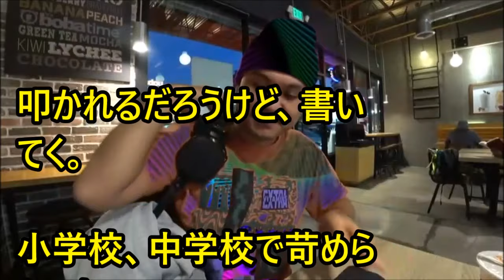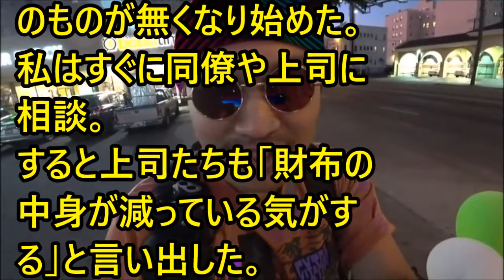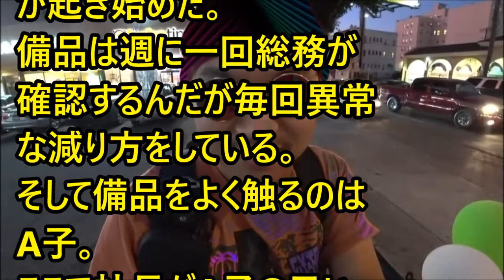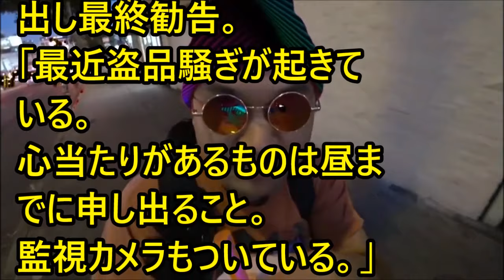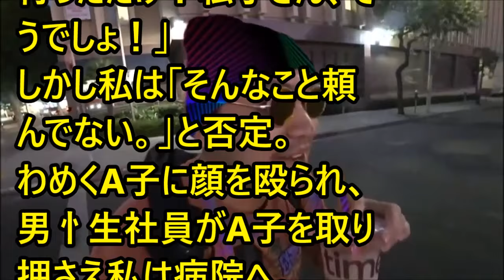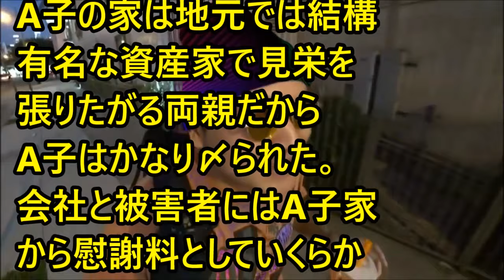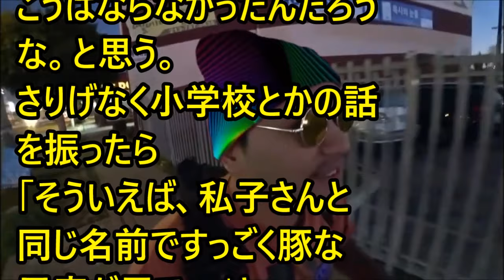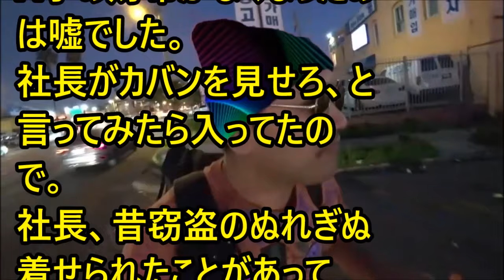【修羅場】【復讐】学生時代、私をいじめたＡ子が就職の面接に来た→第一印象がいいＡ子は即採用。Ａ子が配属された部署は次々に問題が…Ａ子「この中に絶対私をはめたやつが居る！」